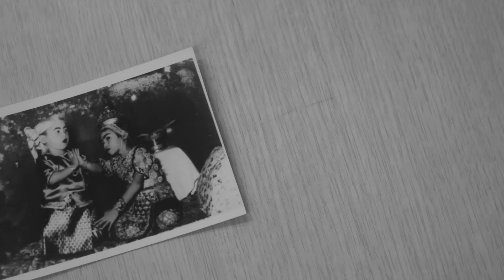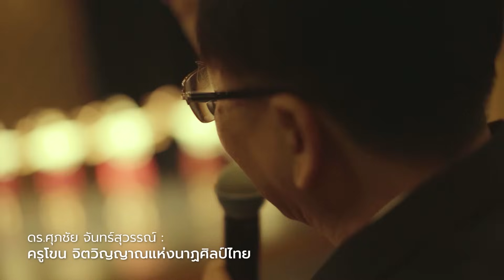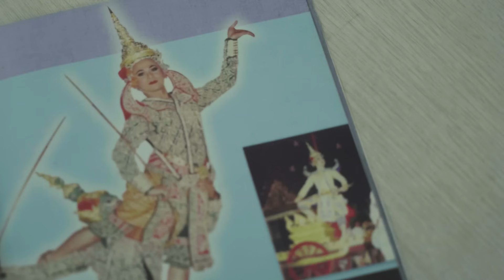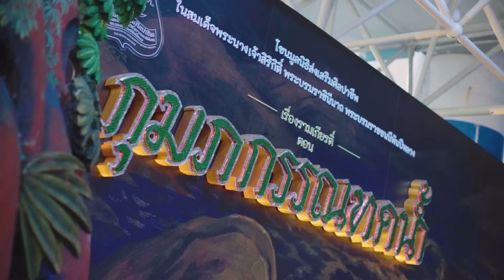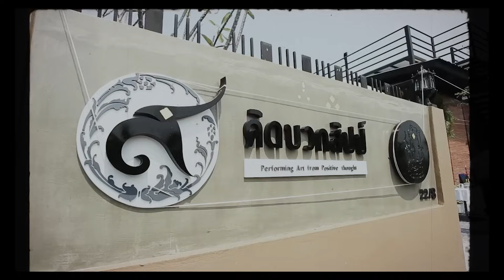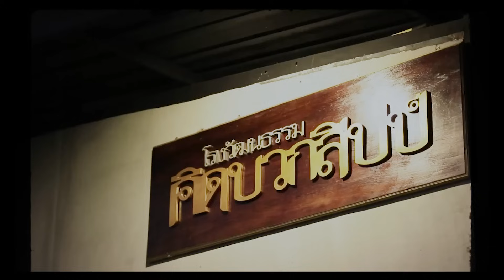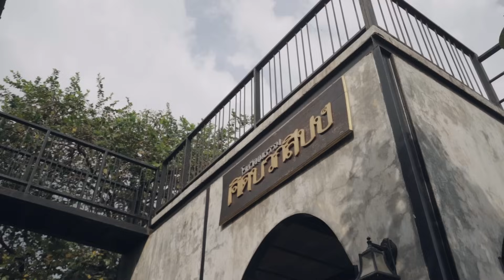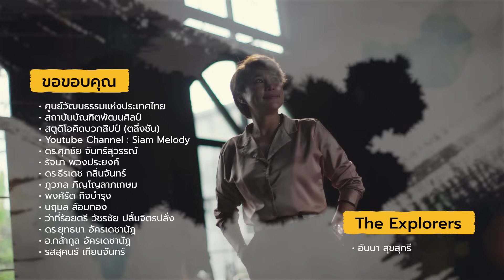“ครูน้อย ดร.ศุภชัย จันทร์สุวรรณ์” ครูโขน จิตวิญญาณแห่งนาฏศิลป์ไทย I คนค้นฅน The Explorer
“ครูน้อย ดร.ศุภชัย จันทร์สุวรรณ์” ครูผู้หลงใหลในศิลปะการแสดงของไทยไม่ว่าจะเป็นโขนหรือละคร จนผู้ใหญ่รอบข้างเล็งเห็นถึงความสามารถจึงผลักดันให้เขาได้เข้ามาศึกษานาฏศิลป์ไทย
ด้วยความสามารถและจิตวิญญาณที่รักในนาฏศิลป์ไทยทำให้ครูน้อยไม่เคยย่อท้อ จนกลายเป็นศิลปินแห่งชาติ สาขาการแสดง (นาฏศิลป์) ที่ทั้งคนไทยและต่างชาติให้การยอมรับ
ไม่เพียงเท่านั้นครูน้อยยังธำรงรักษาจารีตอันวิจิตรงดงามด้วยการส่งต่อองค์ความรู้ศิลปะการแสดงโขนมากว่า 60 ปี สร้างสร้างลูกศิษย์ลูกหามากกว่าหลายร้อยชีวิต เพื่อร่วมกันเป็นส่วนหนึ่งในการอนุรักษ์มรดกของชาติอันทรงคุณค่าที่มีมาอย่างยาวนาน
และครั้งนี้ได้มีโอกาสเป็นผู้กำกับการแสดงโขนของมูลนิธิส่งเสริมศิลปาชีพฯ เรื่อง รามเกียรติ์ ตอน "กุมภกรรณทดน้ำ" เป็นครั้งแรก โดยนำนักแสดงเยาวชนรุ่นใหม่ที่เต็มไปด้วยฝีมือการร่ายรำอันวิจิตรงดงาม และตื่นตาตื่นใจไปกับแสง สี เสียง เทคนิคพิเศษที่ยิ่งใหญ่ตระการตาที่จะมาเติมเต็มจินตนาการให้ตราตรึงอยู่ในใจของผู้ชมได้อย่างไม่รู้จบ
ร่วมติดตามการเดินทางสำรวจเรื่องราวชีวิตของ “ครูน้อย ดร.ศุภชัย จันทร์สุวรรณ์” ไปกับ The Explorer อันนา สุขสุกรี ได้ใน คนค้นฅน The Explorer: The Master Series
ตอน ครูโขน จิตวิญญาณแห่งนาฏศิลป์ไทย : ครูน้อย ดร.ศุภชัย จันทร์สุวรรณ์
เวลา 13.00 น. ทางช่อง 9 กด 30